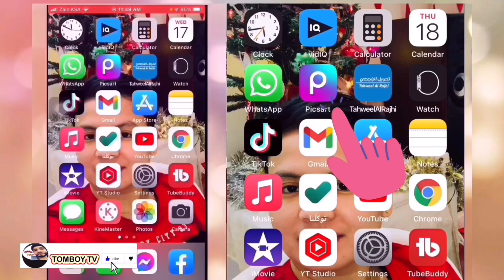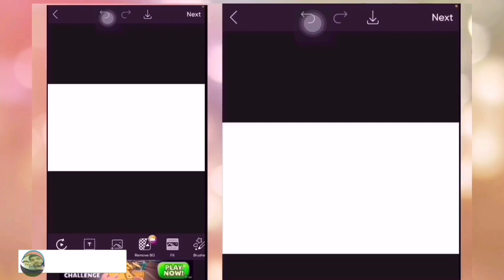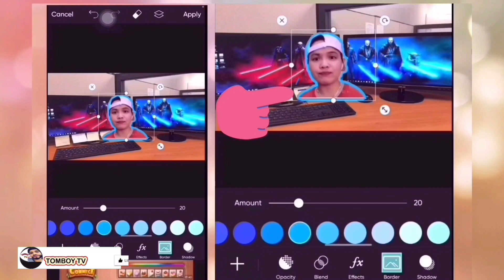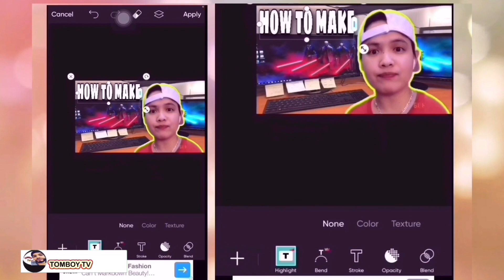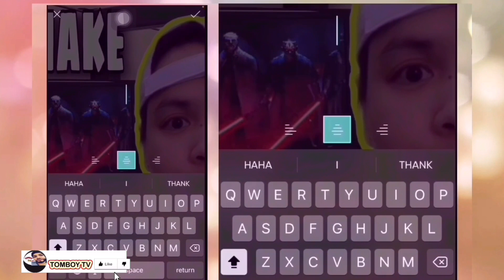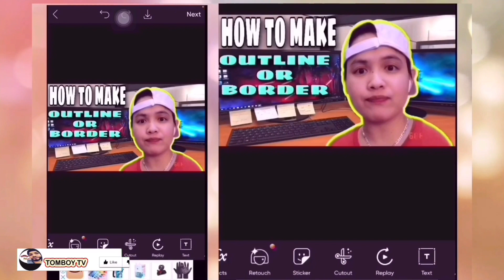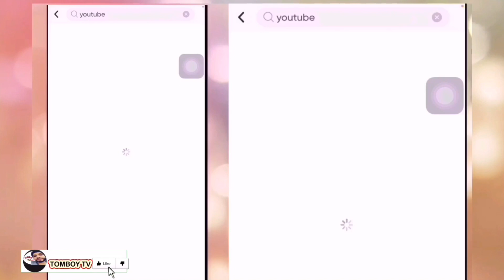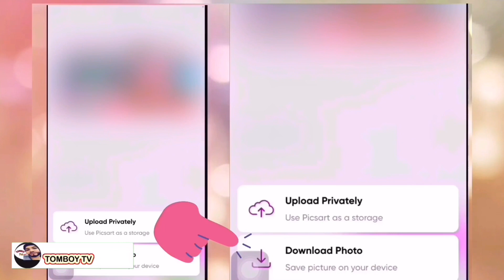HOW TO MAKE A THUMBNAIL FOR YOUTUBE VIDEOS/ USING PICSART/ TAGALOG TUTORIAL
TAGALOG TUTORIAL HOW TO MAKE A THUMBNAIL FOR YOUTUBE VIDEOS USING PICSART
HOW TO MAKE YOUTUBE THUMBNAIL USING PICSART/ TAGALOG TUTORIAL
HOW TO MAKE YOUTUBE THUMBNAIL/ TAGALOG TUTORIAL/ USING PICSART
HOW TO MAKE A THUMBNAIL FOR YOUTUBE VIDEOS TAGALOG TUTORIAL/ USING PICSART
HOW TO MAKE A THUMBNAIL USING PICSART
HELLO WAZUPPPP HOW TO CREATE YOUTUBE THUMBNAIL,
HOW TO ADD TEXT, ADD STICKER, ADD OUTLINE OR BORDER.
THIS VIDEO IS BASIC TUTORIAL ONLY.
AND IM USING PICSART APP TO DO THIS TUTORIAL.
I ALWAYS USE PICSART TO CREATE YOUTUBE THUMBNAIL
IF YOU WANT TO KNOW HOW TO CREATE YOUTUBE THUMBNAIL ON PICSART,
PLEASE WATCH THIS VIDEO. Thanku😘
HELLO mga ANTE mga ANGKOL,
this is TOMBOY TV👈
BAKA NAMIN……
Ang Channel ko ay nag a upload ako ng mga
YOUTUBE TUTORIAL, TAGALOG JOKES,
COMEDY JOKES, MOTIVATIONAL QUOTES,
im Uploading Also my Journey here as an OFW
in SAUDI ARABIA RIYADH.
please watch my video,
i will put the link in the discreption👇🏻
to my CHANNEL😘thank you😘😘😘
Follow me on👇🏻

YOUTUBE TUTORIAL👇🏻
- HOW TO UPDATE NEW GOOGLE ADSENSE PAPERLESS/ in 3min/ TAGALOG TUTORIAL
- HOW TO PUT TAGS ON YOUTUBE VIDEOS/ TAGALOG TUTORIAL
- HOW TO MAKE A YOUTUBE INTRO/ USING KINEMASTER AND CAPCUT/ TAGALOG TUTORIAL
- HOW TO ADD TEXT,STICKER,OUTLINE OR BORDER ON YOUTUBE THUMBNAIL/ TAGALOG BASIC TUTORIAL
- HOW TO CHANGE VIDEO BACKGROUND WITHOUT GREEN SCREEN (BASIC TUTORIAL)
- HOW TO VERIFY YOUR YOUTUBE ACCOUNT IN JUST 2min (BASIC TUTORIAL)
- HOW TO REMOVE WATERMARK IN KINEMASTER AND DOWNLOAD MUSIC (BASIC TUTORIAL)
- PAANO MAG SAVE NG WHOLE PLAYLIST SA WATCH LATER IN JUST 3min
- PAANO MAGLAGAY NG SOCIAL MEDIA LINK SA YOUTUBE (BASIC TUTORIAL)
-PAANO MAKUHA ANG 4000 WATCH HOURS
-TIPS PAANO DUMAMI ANG VIEWS
APPLY NG MONETIZATION
- PAANO MALAMAN ANG NAG-UNSUBSCRIBE SA CHANNEL MO